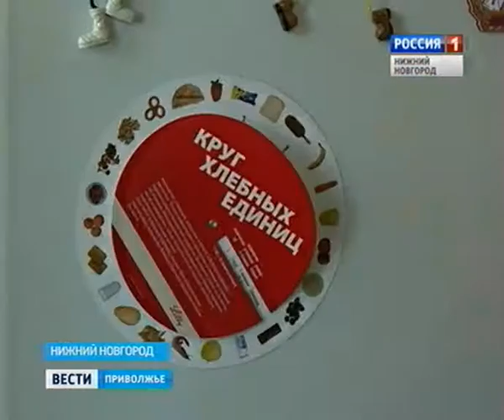Ваня Торунов, 12 лет, сахарный диабет 1 типа, требуются расходные материалы к инсулиновой помпе